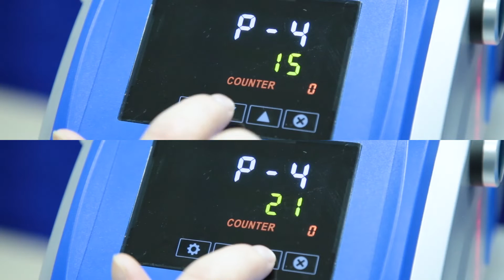Prime Dual Plates Fully Automatic Electric Transfer Printing Heat Press Machine With Laser Alignment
This electronic heat press is the top-of-the-line machine when it comes to mass production at high quality levels. This unit can handle anything – large or small garments, multiple ceramic tiles, and many other substrates. It does not require compressed air, which makes it more convenient. It features high efficiency & excellent pressure, can operate in full-auto, or semi-auto modes.
The upgraded version is equipped with a laser locator for easier operation.